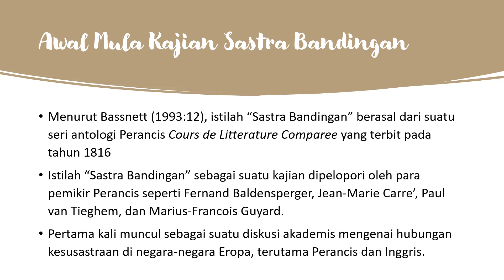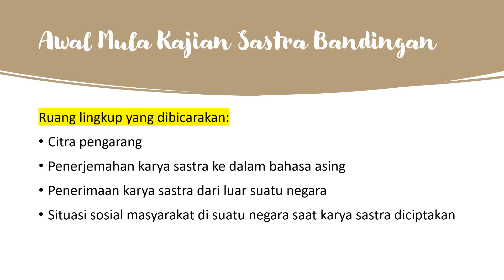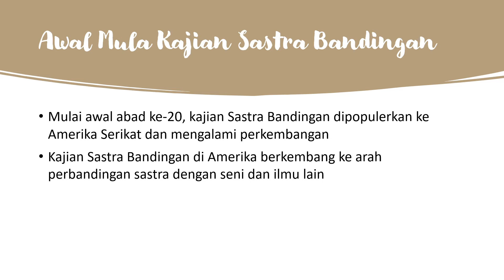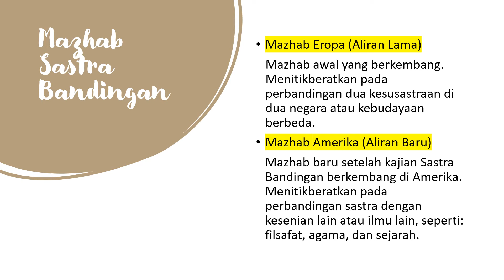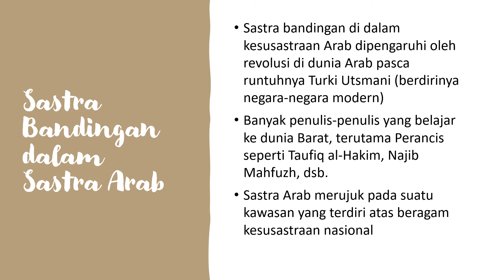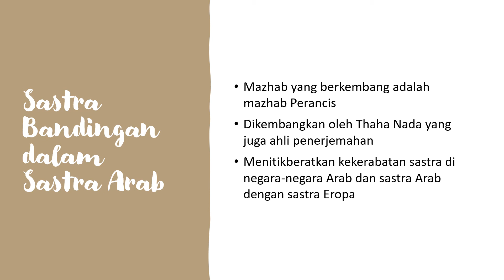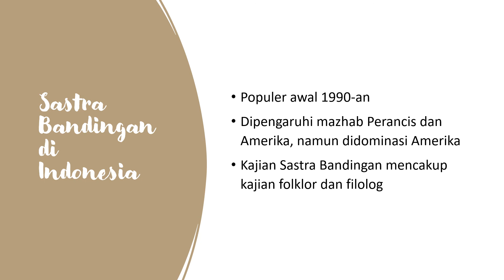KAJIAN SASTRA BANDINGAN | 4. Perkembangan Sastra Bandingan | Reza S. Nugraha, M.Hum.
Materi ini dibuat sebagai media pembelajaran daring mata kuliah Sastra Bandingan pada Program Studi Sastra Arab, Universitas Sebelas Maret (UNS).